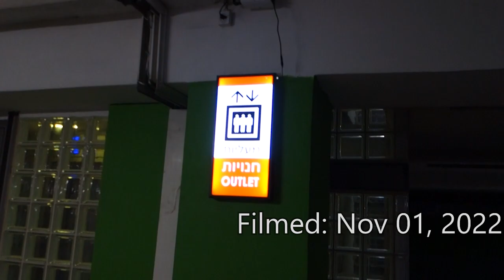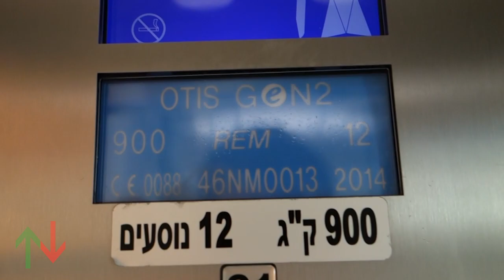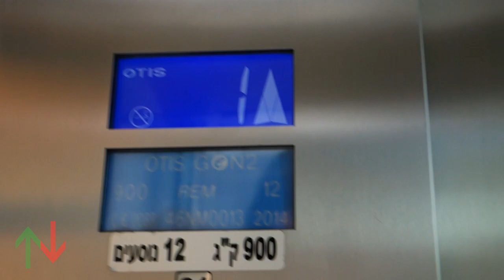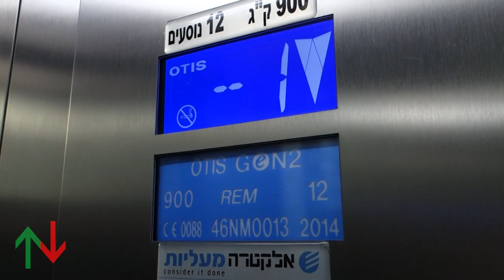[RT] 2014 OTIS GEN2 MRL traction elevators @ Azrieli Herzliya, Herzliya, Israel.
Outro music: Crush 40 - I Am... All of Me (Shadow the Hedgehog OST)
(C) Sega, Sonic Team, Jun Senoue, Johnny Gioeli and Wave Master

Replaced 2x Electra elevators from 1998.

---Outlet elevators---
Brand: OTIS
Type: MRL traction
Capacity: 900kg / 12 Persons
Model: GEN2
Fixtures: Lumina
Floors: 5(-3, -2, -1, *0*, 1)

Location: Azrieli Herzliya
Type: Mixed-use
City/Country: Herzliy, Israel